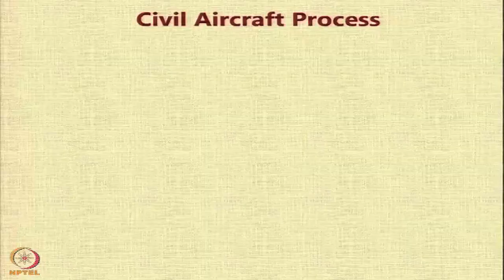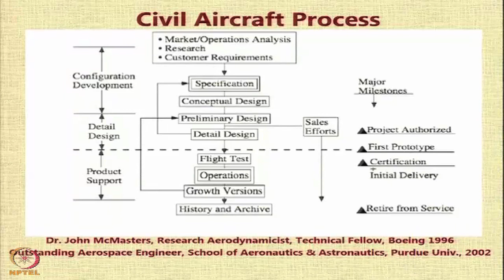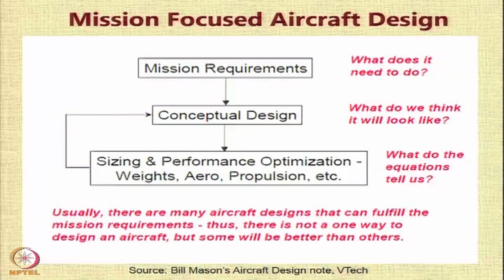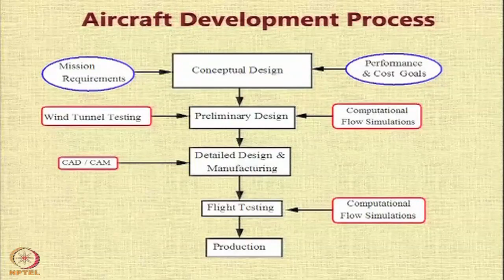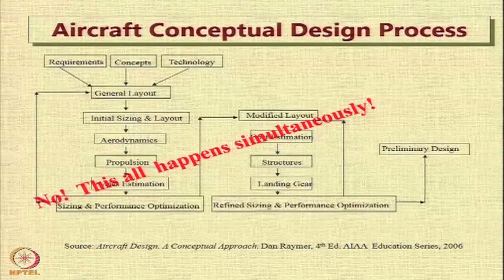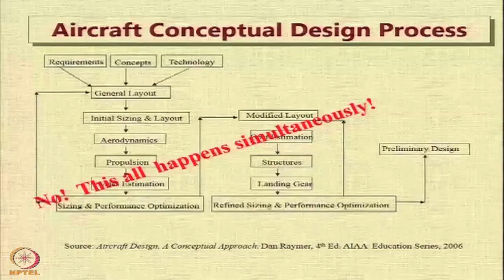Lecture 4 : Aircraft Design Process